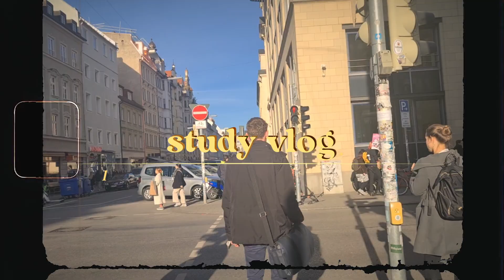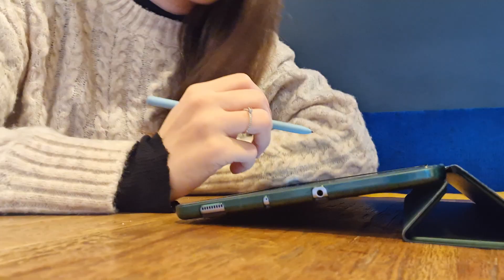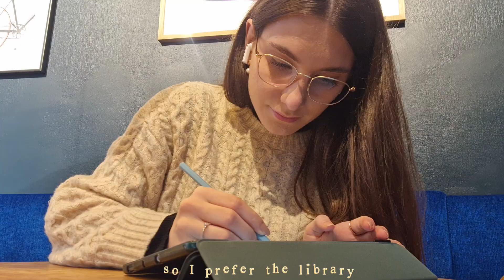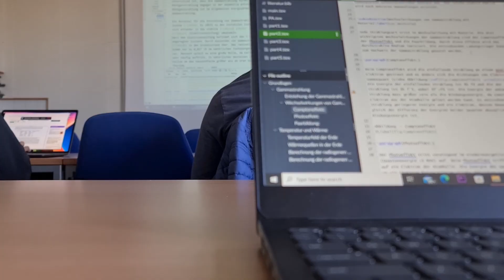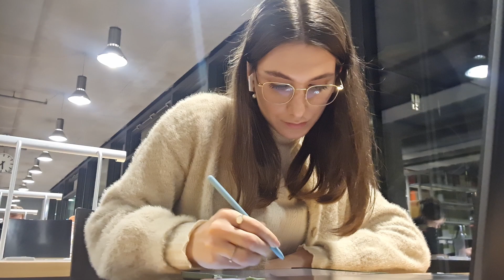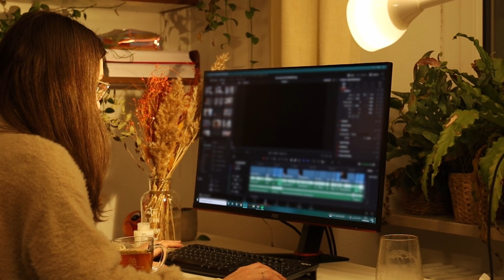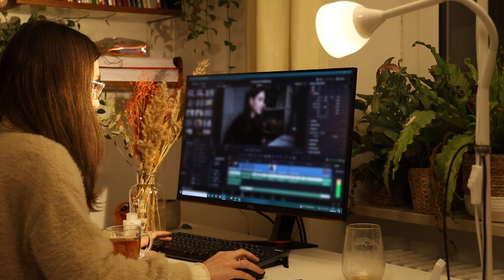STUDY VLOG🍓*extra* productive days in my life 🌸 lots of studying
So I have to catch up on a looot of UNI stuff, because that happens when you fly home for a week :)) SO in this study vlog I'm gonna be doing a lot of productive studying and will hopefully motivate you guys to start those good study sessions for the exams to come!

🦋 Thank you so much for being here!🤗🌱🥰 It really means a lot!!

❓ FAQ:
📌Where do you study - Germany
🔖What do you study? - Physics
👩‍🎓Most valuable lessons learned while at Uni? - meditate, start ahead of time, build self-awareness, invest in your alone time (introspection guyss), constantly check in with yourself, develop a consistent schedule & more
🙇‍♀️What are 2 mental habits that changed your life completely?

⌚Timestamps:
0:00 - Intro, preview
0:28 - day 1, planning the day
1:34 - omw to Uni & Uni
2:37 - café study session (cozy)
3:37 - Library study session
5:45 - day 2, planning the day
7:09 - @home short study session
8:08 - omw to Uni
8:49 - library study session
9:55 - dinner
11:45 - editing
12:06 - day 3, omw to Uni, day overview
13:25 - lunch
13:42 - library study session
16:04 - thank you so much for being here :)